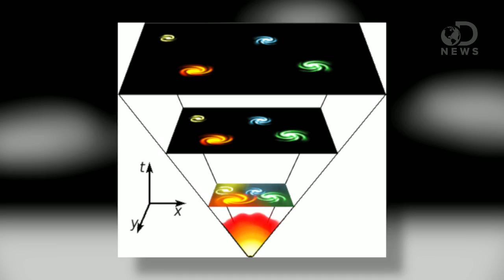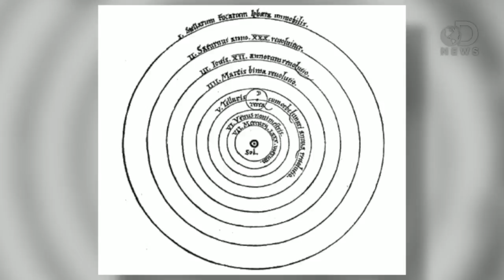Do Parallel Universes Exist?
Scientists are finding more evidence that there are parallel universes--  parallel, but different to our own. Remember that show "Sliders?" Like that... Kind of. Trace breaks down what this could mean.

Scientists revise Big Bang theory: there may be multiple universes
"A NEW examination of what is essentially the universe's birth certificate allows astronomers to tweak the age, girth and speed of the cosmos, more secure in their knowledge of how it evolved, what it's made of and its ultimate fate."

Does the Multiverse Really Exist?
"Proof of parallel universes radically different from our own may still lie beyond the domain of science."

"Acquired by ESA's Planck space telescope, the most detailed map ever created of the cosmic microwave background -- the relic radiation from the Big Bang -- was released today revealing the existence of features that challenge the foundations of our current understanding of the Universe."